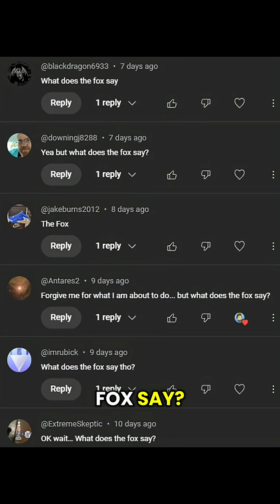What does the fox REALLY say?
What sounds do foxes make? What about deer, rabbits, or giraffes? Let's go over a few examples!

I teach college biology / zoology and do voice impressions! I love nature and the environment, so let me know what video ideas you'd like to see next!

Link to dolphin video (may not work with phones. You can also click the Related Video hyperlink above my handle on this short)